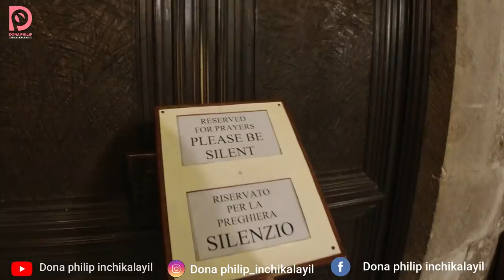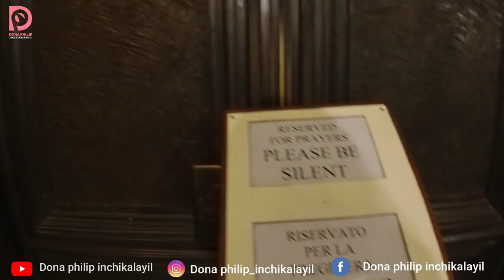Jesus Christ crucification site|Calvary or golgota in Jerusalem_ Israel|Dona philip inchikalayil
today we are exploring holy sepulchre church and golgota or Calvary Jerusalem
കൂട്ടുകാരെ നമസ്കാരം ഇന്നത്തെ വീഡിയോയിൽ Calvary അതിനോടൊപ്പം ഒപ്പം ഈശോയുടെ കുരിശു കണ്ടെത്തിയ സ്ഥലവും ആണ് കാണിക്കുന്നത് കൂട്ടുകാർക്ക് ഇഷ്ടപ്പെട്ടു ആണെങ്കിൽ മറ്റുള്ളവർക്ക് ഷെയർ ചെയ്തു കൊടുക്കുക

donaphilipinchikalayil golgotaJerusalem Calvary JerusalemMalayalamvlogge Jesus Christ
with love